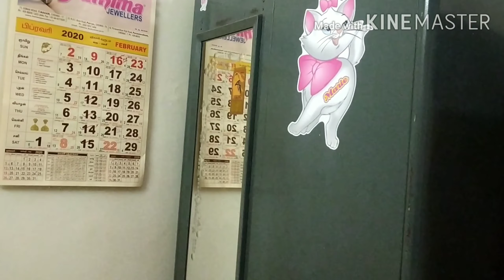Indian home tour